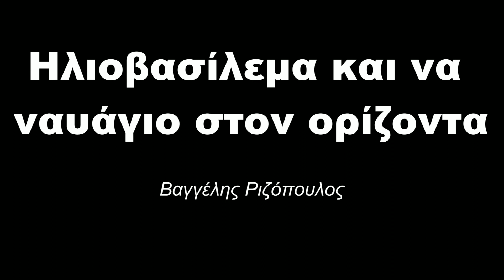Ηλιοβασίλεμα και να ναυάγιο στον ορίζοντα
Βίντεο με παρουσιάσεις φωτογραφιών  οι οποίες επενδύονται μουσικά με λυρικά κομμάτια αυτοσχεδιασμού.
Κάποιες φωτογραφίες σε παλαιότερα βίντεο είναι από Καστοριά- Δυτική Μακεδονία-Ήπειρο και κάποιες από άλλες περιοχές της Ελλάδας.
Πολλές  έχω επιλέξει από το διαδίκτυο και φωτογραφίες άλλων υπέροχων φωτογράφων.
Οι μουσικές επενδύσεις των φωτογραφιών  είναι όλες αυτοσχεδιασμοί.

Video with photo presentations that are musically invested with lyrical pieces of improvisation.
Some photos in older videos are from Kastoria-Western Macedonia-Epirus and some from other areas of Greece.
I have selected many from the internet and photos of other wonderful photographers.
The musical investments of the photos are all improvisations.